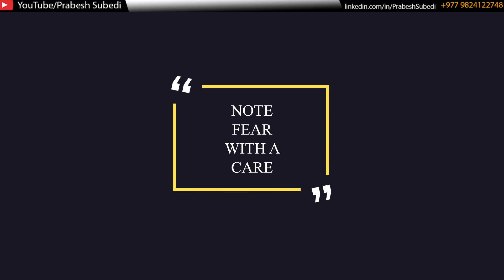चिल ले हामीलाई जिबनमा क्रान्ति ल्याउन मदत गर्छ -nepali motivational video Nepal Prabesh Subedi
चिल ले हामीलाई जिबनमा क्रान्ति ल्याउन मदत गर्छ -nepali trending motivational video Prabesh Subedi
Mr Prabesh Subedi is the  Trainer, facilitator, coach and motivational guru, and a leading motivational doyen and expert.best  Nepali motivational video speaker for success Mr Prabesh can be contacted for the best motivational training, he is also the best motivational guide, coach and mentor and a master motivator. Mr. Prabesh is a master motivational strategist and a motivational manager of Nepal.
These are some of the links of my( Nepali Inspirational and Motivational Nepali speech) youtube videos:
Mr. Prabesh Subedi is a good motivational expert. Mr. Prabesh Subedi is an effective motivational skills enabler, he trains you on the art of how to have better motivation, develop better motivational skills, importance of motivational, why is it good to have motivation, why motivation is important in the workplace, why is it good to have motivation, why improve motivational skills, Why is motivation important for college students, How to sustain your motivation to study, How to sustain your motivation at work, How to sustain your motivation in college, motivational Nepali speaker, motivational Nepali video, motivational Nepali videos for success, best motivational Nepali video, corporate speakers, best corporate speakers, famous corporate speakers, business, speakers. Best business speakers, motivational business speakers, great business speakers,